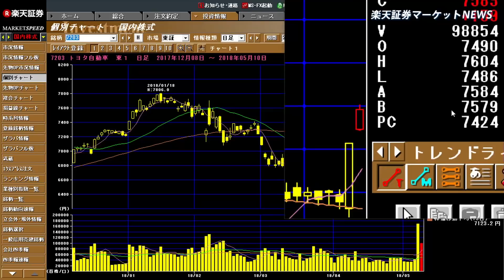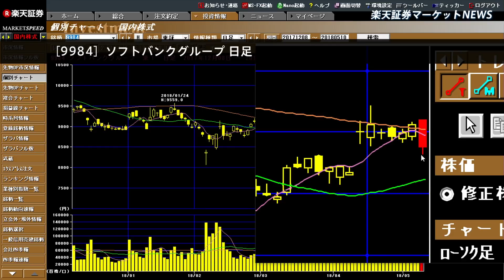楽天証券マーケットＮＥＷＳ5月10日【前引け】